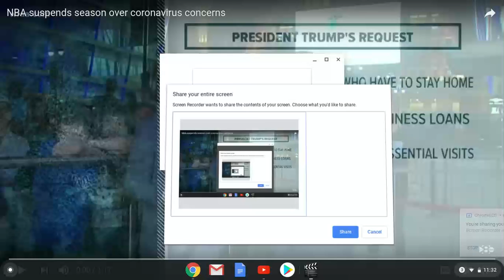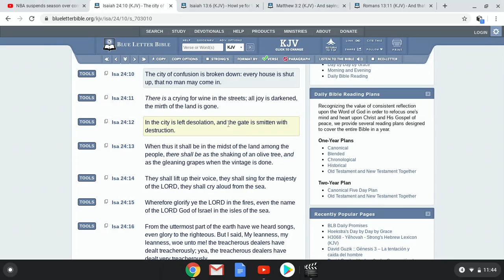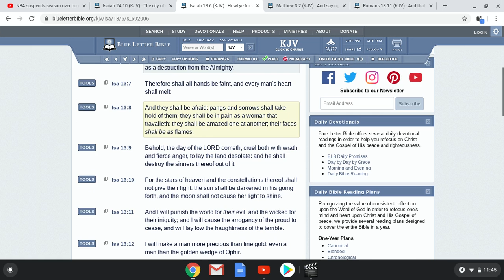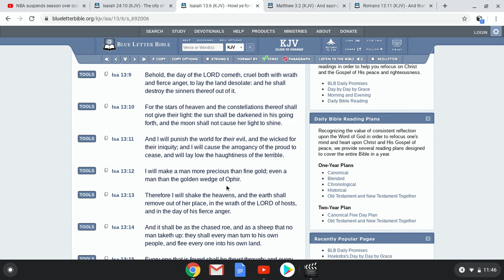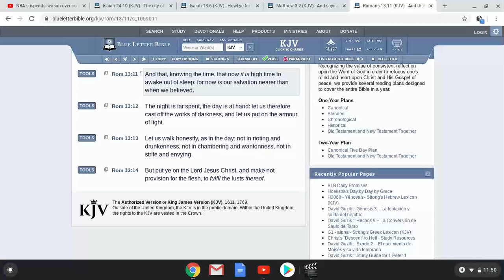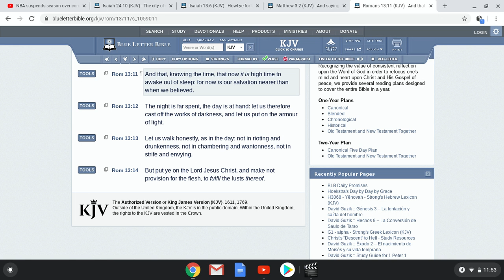THE MOST HIGH SHUT DOWN THE NBA!!! (GOD"S WRATH)